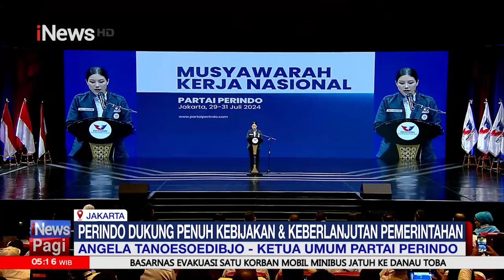Angela Tanoesoedibjo: Perindo Dukung Penuh Kebijakan dan Keberlanjutan Pemerintahan - iNews Pagi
Ketua Umum DPP Partai Perindo, Angela Tanoesoedibjo menegaskan partainya mendukung keberlanjutan pemerintahan. Hal ini disampaikan Angela dalam  forum musyawarah kerja nasional (Mukernas) Perindo yang digelar Rabu (31/7/2024).

Di depan para kadernya, Angela menyatakan bahwa Partai Perindo ke depan akan terus membersamai rakyat dalam mendukung pemerintah ke depan.